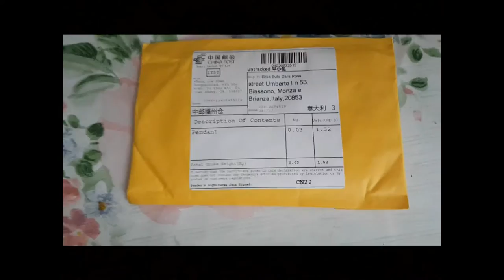Unboxing Akatsuki Necklace